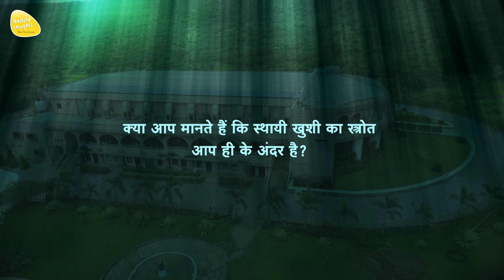क्या आप मानते हैं कि स्थायी खुशी का स्रोत आप ही के अंदर है? Maha-Aasmani Param Gyan-Nivasi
💎 क्या आप मानते हैं कि स्थायी खुशी का स्रोत आप ही के अंदर है? क्या आप उस स्रोत को सदा अनुभव करने की इच्छा रखते हैं? क्या आप स्रोत से तालमेल बिठाकर भयमुक्त एवं चिंतामुक्त जीवन की तरफ अग्रसर होना चाहते हैं?

⛲ इसलिए तेजज्ञान के प्रकाश में, सरश्री की शिक्षाओं पर आधारित महाआसमानी परम ज्ञान शिविर, Self Development to Self Realization towards Self Stabilization-इस 5 दिवसीय निवासी शिविर में आज ही रजिस्टर करें।

शिविर दिनांक: 24 से 28 मई, 2023

शिविर स्थान: मनन आश्रम, पुणे।

धन्यवाद, हैपी थॉट्स...🙏

Maha-Aasmani Param Gyan (Nivasi)
This Retreat is conducted in Hindi
Magic of Awakening is the flagship self-realization retreat offered by Tej Gyan Foundation where participants gain access to the experience of the Self and learn to live in the present every moment. The teachings of the retreat are non-denominational (secular).

Participate in the Magic of Awakening retreat to attain the ageless wisdom through a unique and simple 'System for Wisdom' so that you can:

Live from pure and still presence allowing the natural qualities of Consciousness, viz. peace, love, joy, compassion, abundance and creativity to manifest.
Acquire simple tools to use in everyday life which help quieten the chattering mind, revealing your true nature.
Get practical techniques to gain access to pure presence at will and connect to the source of all answers (the inner guru).
Discover the missing links in the practices of meditation (dhyana), action (karma), wisdom (gyana) and devotion (bhakti).
Understand the nature of your body-mind-mechanism to attain freedom from tendencies and patterns.
Learn practical methods to shift from mind-centred living to consciousness-centred living.
This residential retreat is held for 5 days at the foundation's MaNaN Ashram amidst the glory of mountains and the pristine beauty of nature. This ashram is located at the outskirts of the city of Pune in India, and is well connected by air, road and rail. The retreat is also held at other centres of Tej Gyan Foundation across the world.
This retreat is based on the teachings of Sirshree.